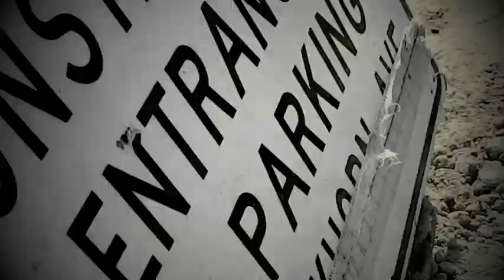Sean Hicks Official Video "GOTTA GET IT"